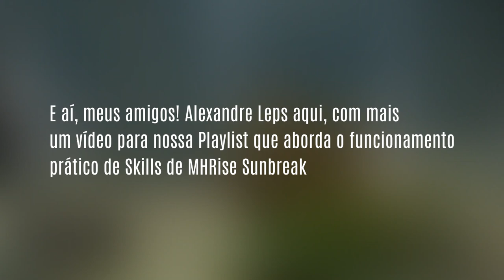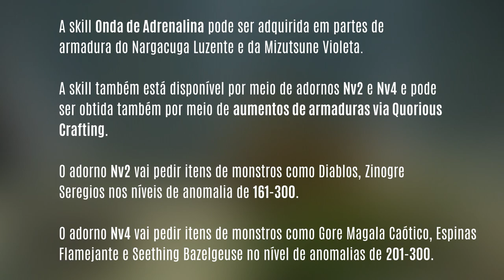Como funciona a skill Onda de Adrenalina / Adrenaline Rush em MHRise Sunbreak? Guia Prático